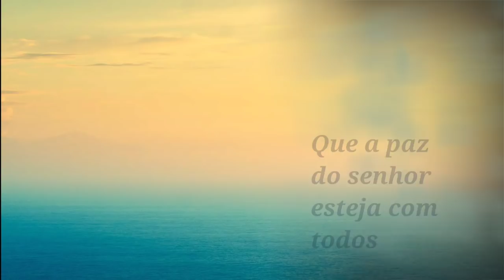CHEGANDO NO POSTO TÚLIO PR. (EP206/17)